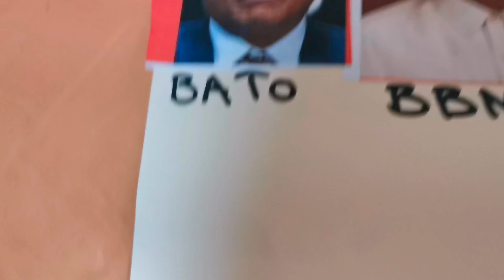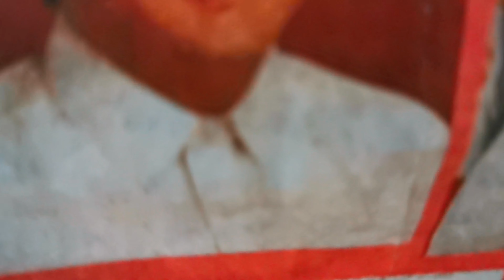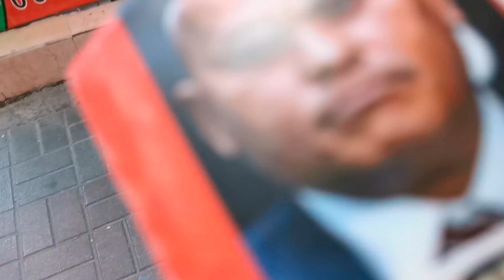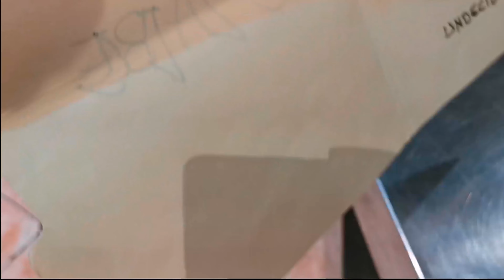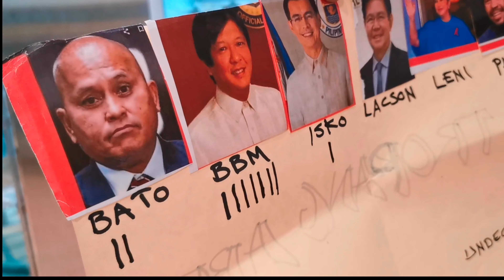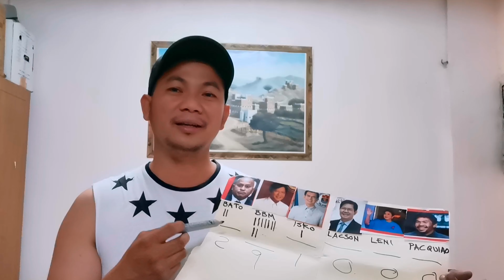OFW KALYE SURVEY GRABE LANDSLIDE SINO KAYA ANG PRESIDENT NILA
Ating pakinggan ang pulso ng mga ofw  kong sino amg gsto nila sa susunod na president e ng pilipinas